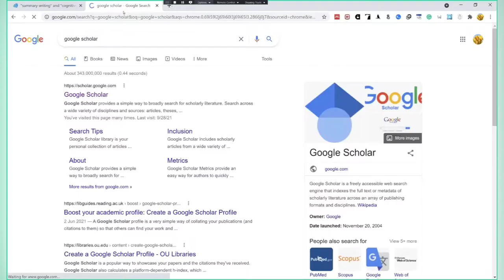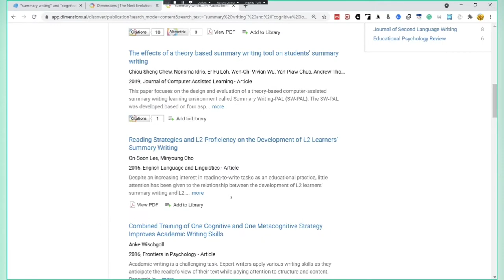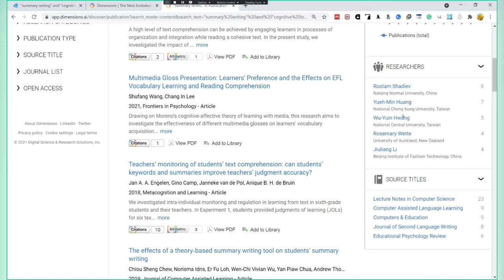A3 - Literature Search Using Dimensions.ai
Literature Search Using Dimensions.ai